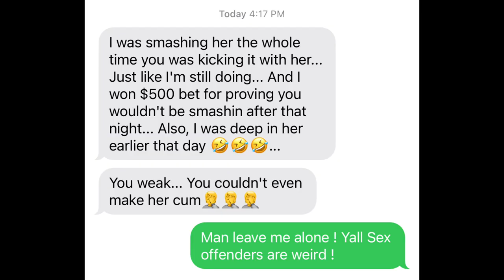Stalked by a sex offender 😁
I have beef with a sex offender